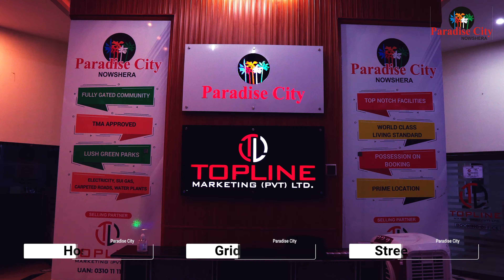Paradise City Nowshera Drone View part 2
part 1 is available on Haider multi-channel